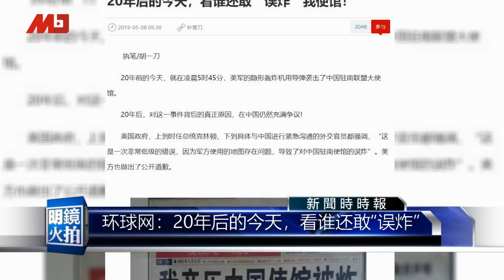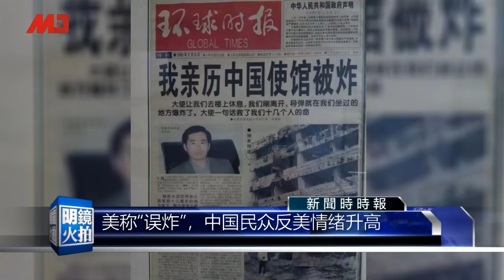美国炸中国使馆20周年，官媒呛：现在谁还敢“误炸”｜新闻时时报（20190508）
今天是中国驻南斯拉夫大使馆遭美国军机轰炸20周年。为了悼念这场惨重灾难，中国驻塞尔维亚大使陈波等近百人出席纪念活动。全体人员在纪念碑前默哀，并向遇难者献花圈致意。

同时在中国国内，中共官媒环球网也以《20年后的今天，看谁还敢“误炸”我使馆！》为题，发表评论文章。文章指出，经过20年来的发展，中国的实力已经大不相同，GDP总量在全球从第7升到第2，军事方面，无论海军、空军等进步明显，甚至挑衅地说道，中共解放军在台湾东侧绕飞已成常态，日后飞到美国关岛附近上空，也是不远将来会发生的情景，并骄傲地表示，“现在看谁还敢误炸中国使馆”。